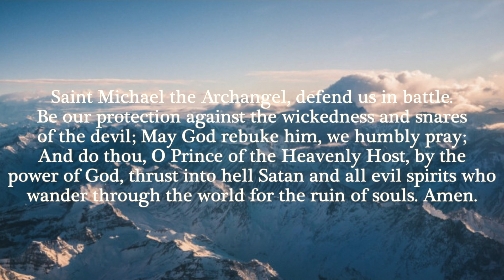Afternoon Announcements 3.3